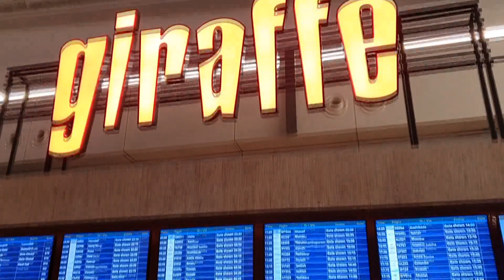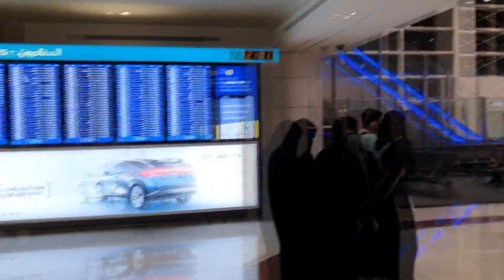Dubai Airport 6th Feb 2020